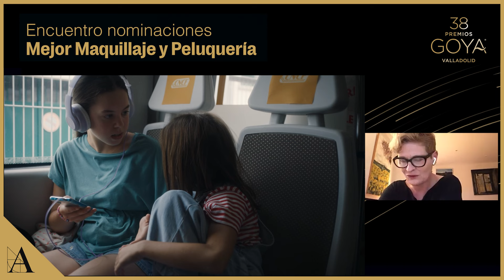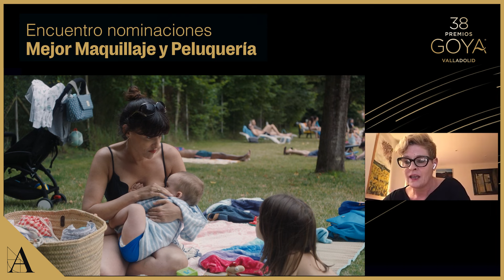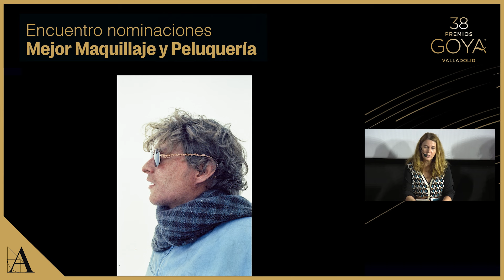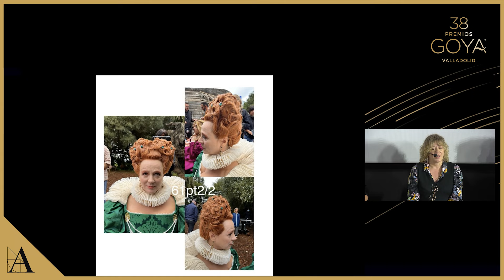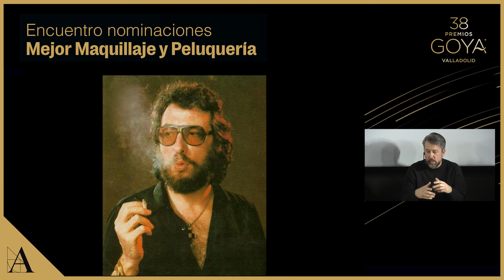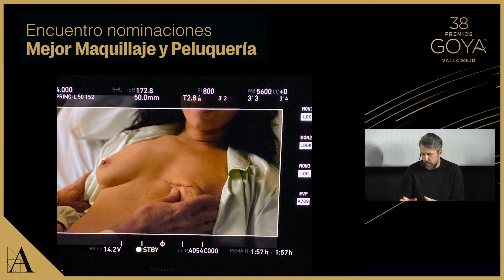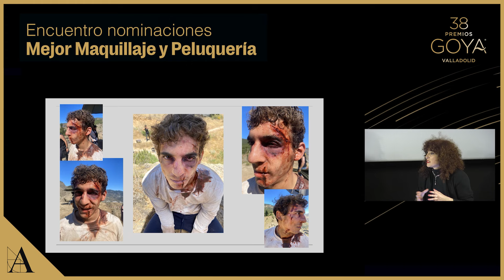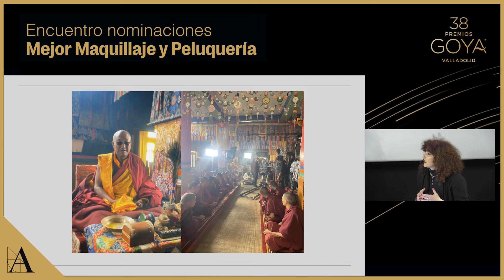Encuentro Mejor Maquillaje y Peluquería Goya2024, en la Academia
Ainhoa Eskisabel y Jone Gabarain (20.000 especies de abejas), Ana López-Puigcerver, Belén López-Puigcerver y Montse Ribé (La sociedad de la nieve), Eli Adánez y Juan Begara (La ternura), Caitlin Acheson, Benjamín Pérez y Nacho Díaz (Saben aquell), Sarai Rodríguez, Noé Montes y Óscar del Monte (Valle de Sombras).